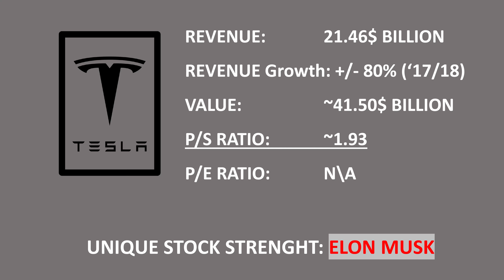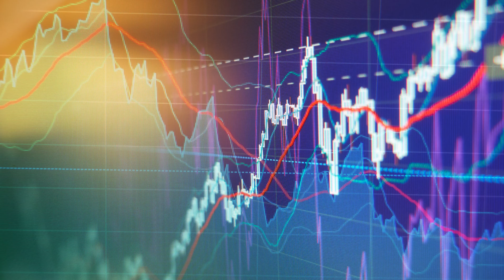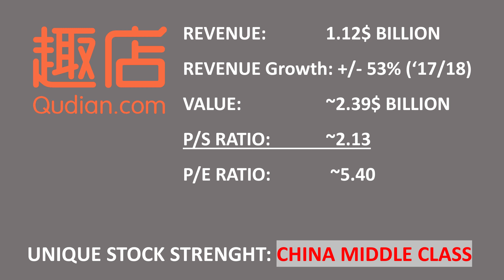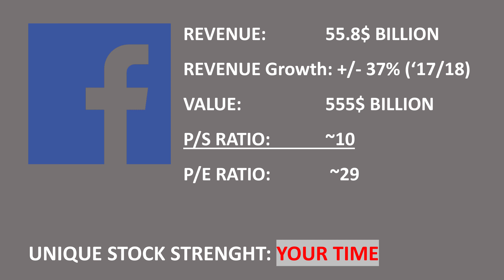TOP 3 stocks I am BUYING this JULY 2019